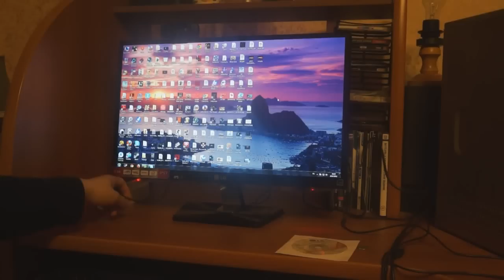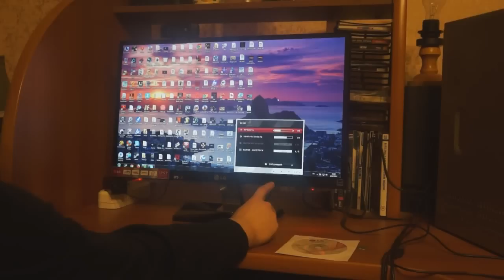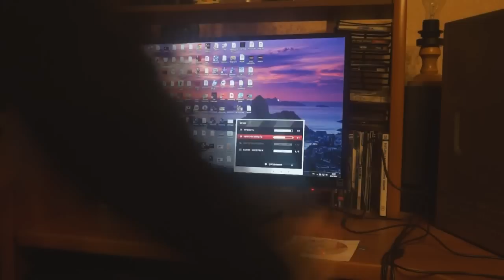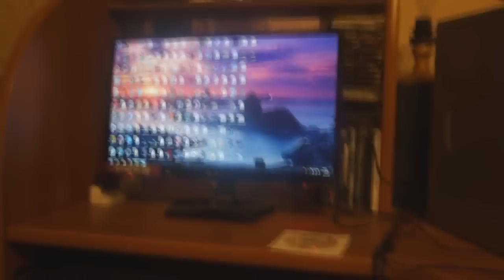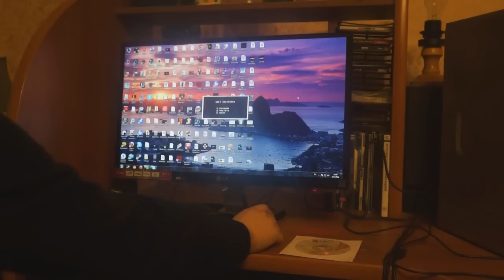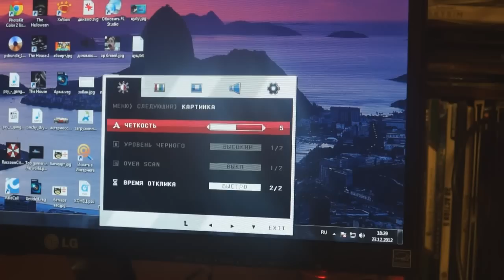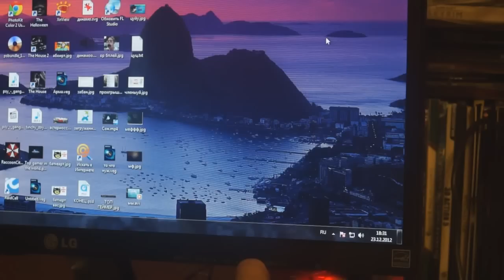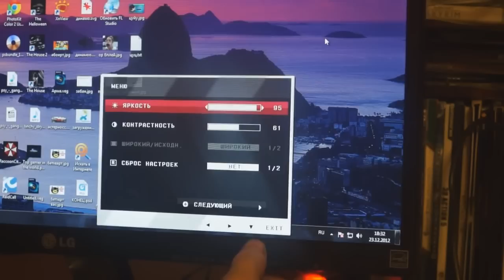Новый монитор LG IPS237